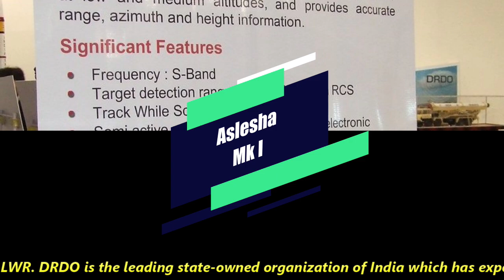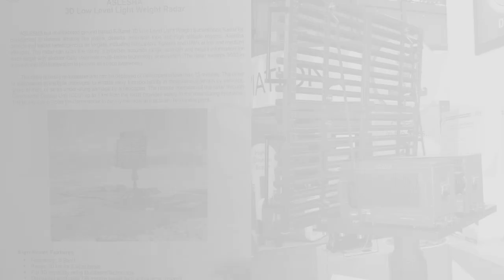Indian Army wants special radar at LAC | Low level light weight radar (LLLWR) for Indian Army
The Ladakh is a cold desert, a region of high-altitude, where temperatures can drop as low as -20°C. The air gets thinner at high altitudes also makes breathing difficult. These are few challenges that are faced by our armed forces every day protecting our frontiers. Surveillance is the key to keep our borders safe from illegal intrusion, but this is not so easy at our northern frontier. The Long-range air surveillance radar used by Indian army in these area faces certain limitations due to geography. The scanning radar beam can be partially or completely blocked from various directions where the radar is located in an area surrounded on some sides by higher terrains. This is bigger challenge for both Indian army and air force. Chinese air force can easily skip from radar detection by manoeuvring between two mountain peaks and can surprise the Indian military base though it’s not that easy then said but a fair possibility to skip radar detection. The terrain provides easy entrance to enemy aircraft, helicopters, and unmanned aerial vehicles (UAVs) flying at low altitudes. In order to overcome this limitation of radars, Indian army is looking for modern low-level light weight radar (LLLWR) for threat detection and response along the China border where surveillance is restricted due to mountainous terrain. The Indian army wants a 3D active electronically scanned array radar that has a range of upto 50km with tactical control of air defense weapons.  However, there is one more challenge for Indian Army, the ministry of defense has included LLLWR among the weapons and systems that cannot be imported or in –ve import list. Which means, Indian army has only one option i.e., to look for indigenous development & production of LLLWR. DRDO is the leading state-owned organization of India which has expertise in development various types of radars. It has also developed an LLLWR named Aslesha Mk I for ground-based surveillance in high-altitude plains and mountains to detect and track airborne targets. The Indian Air Force has already inducted the Aslesha radar, however Indian Army has a different requirement because of which it has not inducted Aslesha. Talking about Aslesha, it is a multi-beam ground-based 3D Surveillance Radar for deployment in diverse terrains like plains, deserts, mountain tops and high-altitude regions. This radar detects and tracks heterogeneous air targets, including helicopters, fighters and UAVs at low and medium altitudes especially on mountainous terrains. The quadripod-mounted radar is built to operate in networked or stand-alone mode to support joint or independent operations. It is an S-band radar with detection range of 50km for target of 2msq RCS. It can track upto 100 targets and weights less than 200kg. It can track and detect fighter aircraft, helicopters, slow moving light aircrafts and UAVs. It can simultaneously track while scanning for new targets. Another big advantage of this radar is that it can be remotely operated which ensures safety of crew operating it and the radar can be placed in any tactical locations. It is light, compact and modular which makes it easy to transport by men, light vehicles and under slung by helicopters. Recently a list was released by Indian army chief General MM Naravane for development of Make in India projects under which Indian army will develop some defense equipment in partnership with the private or public industry. The list includes surveillance and armed drone swarm, counter-drone systems, infantry weapons training simulator, robotics surveillance platforms, portable helipads, and a variety of ammunition.